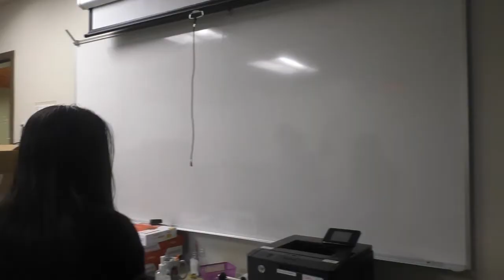Swede: Jumanji - Welcome to the Jungle